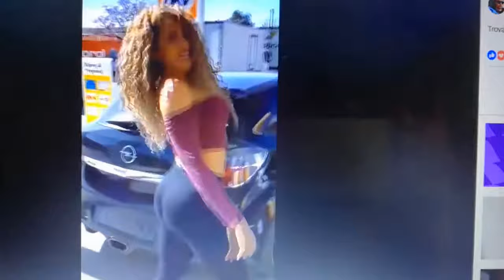Η εκρηκτική βενζινού που τρέλανε τους πελάτες